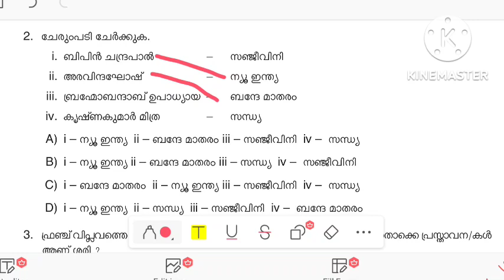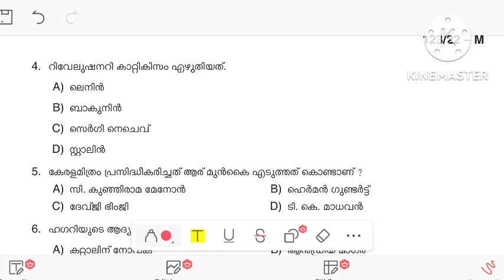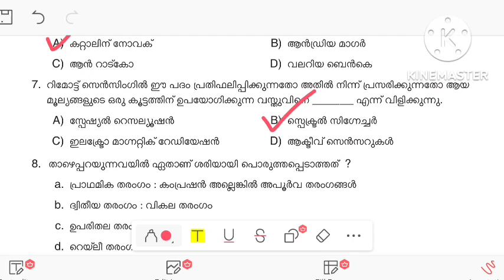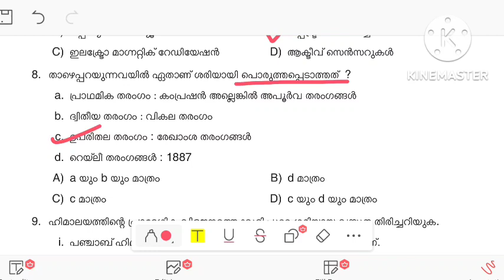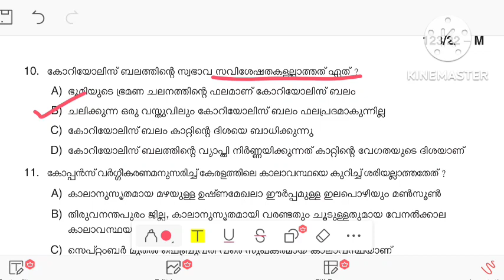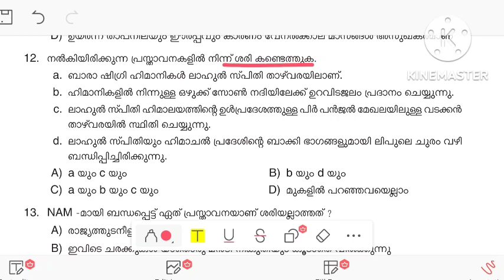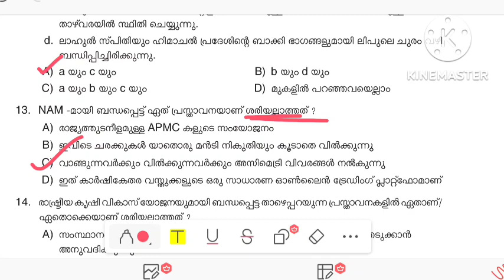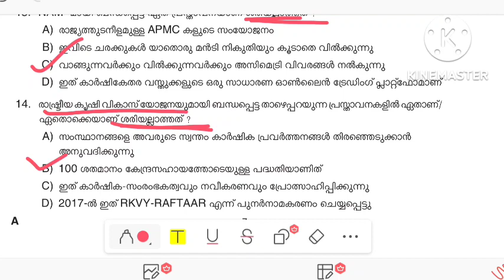UNIVERSITY ASSISTANT എങ്ങനെ പഠിക്കണം എന്ന് നോക്കാം.. KERALA PSC